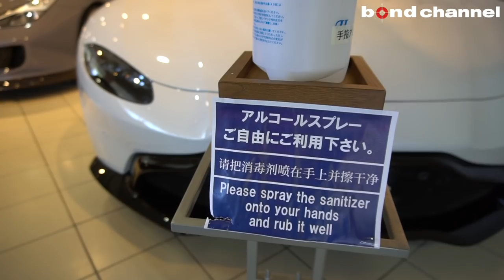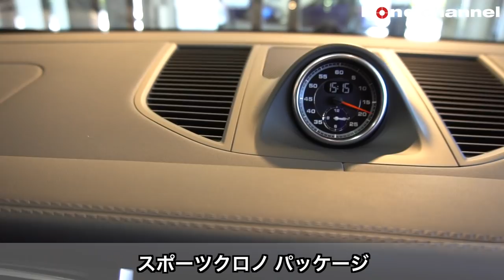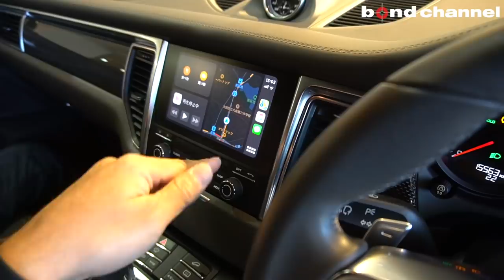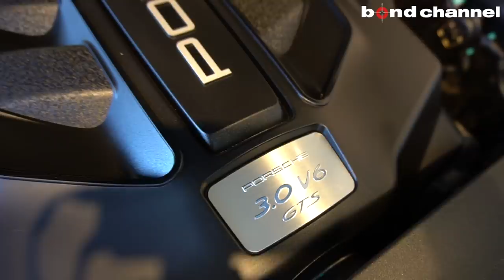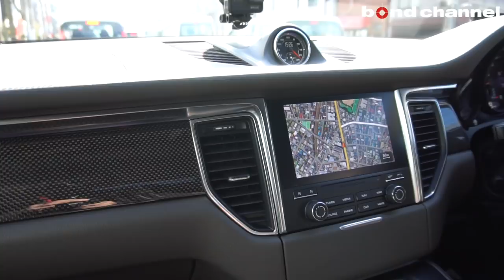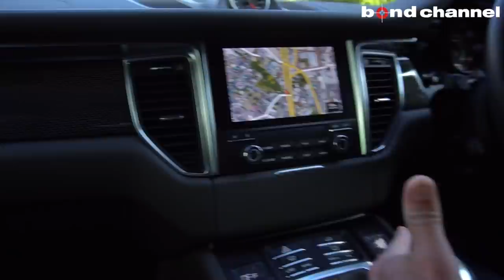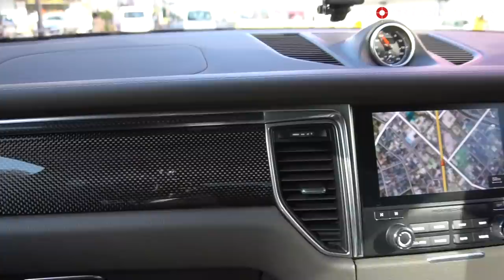※sold out【bond cars Tokyo】PORSCHE Macan GTS [車輛紹介]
グレード MACAN GTS
型式 ABA-J1H2
ハンドル 右
カラー アーゲートグレーメタッリク
価格 商談中798万円
整備記録簿 なし
保証 あり
修復歴 なし

コンパクトSUVセグメント初のスポーツカー。
ラインナップは、最高出力237馬力(174kW)2L 直列4気筒ターボエンジン搭載。
最高出力400馬力(294kW)を発生する3.6L V型6気筒ツインターボエンジンを搭載。
コンパクトSUVセグメントの中で最もパワフルな「マカン ターボ」を設定。
ポルシェ・トラクション・マネージメントシステム(PTM)に含まれるアクティブ制御による4WDシステムは、全モデルに標準搭載される。
マカンの大きな特徴でありSUVとしては異例のサイズが異なるフロントとリアタイヤはそのスポーツカーらしいルックスを引き立てるだけでなく、
卓越した走行性能に重要な役割を担っている。
ワイドなリアタイヤがトラクションと安定性の向上をもたらし、
リアより細いフロントタイヤによりスポーティで正確ハンドリングを実現し、車の俊敏性も高めている。
さらに、オプションとしてマカン専用のセッティングが施されたポルシェ・トルク・ベクトリングプラス(PTV Plus)を設定。
オートマチックテールゲートやパドルシフト付きのマルチファンクションステアリングホイールなどの標準装備に加え、
コンパクトSUVセグメントで唯一設定されるエアサスペンションなど多彩なオプション装備も用意。

アゲートグレーメタリック 163000円
スポーツクロノPKG　19800円
エントリー＆ドライブシステム　128000円
PDLS LEDヘッドライト　125000円
ルーフレール　ルーフプロテクション ブラック　59000円
シートヒータ-（フロント）　76000円
パワーステアリングプラス 48000円
カーボンインテリアパッケージ 154000円
フロアマット　22000円
TOTAL 974000円

〒145-0064
東京都大田区上池台1-20-8
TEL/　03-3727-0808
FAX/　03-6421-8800